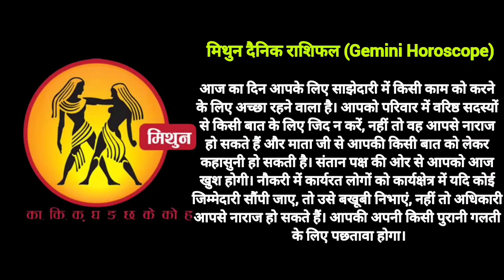मिथुन राशि राशिफल 27 मई 2023 Mithun Rashi Rashifal 27 May 2023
makar rashi
vrishchik rashi
mesh rashi 2023
mesh rashi
mithun rashi
dhanu rashi
kanya rashi
dhanu rashi 2023
singh rashi
mithun rashi 2023
capricorn
capricorn 2023
capricorn may 2023
capricorn today
capricorn april 2023
capricorn horoscope
makar
may horoscope 2023
makara rasi
capricorn career
capricorn tarot
capricorn love
capricorn love tarot
scorpio
scorpio tarot
scorpio may 2023
scorpio 2023
scorpio horoscope
astrology 2023
aries tarot
aries may 2023
aries horoscope
horoscope
aries
aries 2023
aries horoscope for today
aries may
gemini
gemini tarot
gemini today
gemini horoscope
aquarius
meen rashi
kanya rashi 2023
sagittarius
sagittarius tarot
sagittarius may 2023
sagittarius horoscope
sagittarius 2023
sagittarius career
libra
libra may 2023
libra horoscope
libra 2023
virgo
virgo tarot
virgo may horoscope
virgo horoscope
virgo may 2023
virgo 2023
virgo may 2023 tarot
leo
leo tarot
leo 2023
leo horoscope
leo may 2023
leo today
gemini
gemini tarot
gemini 2023
gemini today
gemini horoscope
rashifal
12 राशियों का राशिफल आज का
today राशिफल
2023 राशिफल
राशिफल दैनिक
नवभारत राशिफल
dainik bhaskar rashi bhavishya
कुभा राशी
कर्क राशि आज
वष राशिफल
भास्कर राशिफल
वर्षिक राशिफल
१२ राशियों का राशिफल आज का